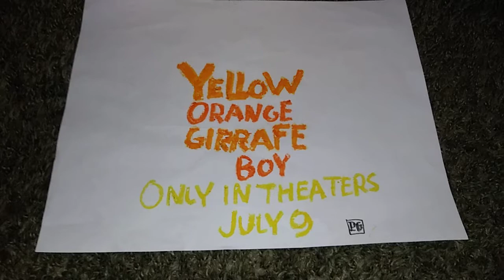Yellow Orange Girrafe Boy Any Plo Cable TV Commercial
try Any Plo Cable free Wi-Fi and fast Cable with YellowOrangeGirrafeBoy